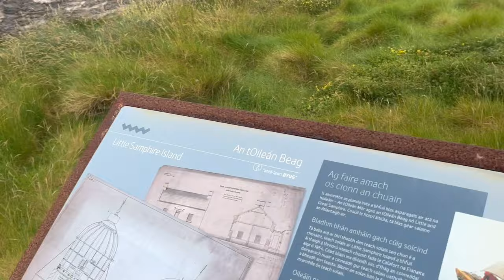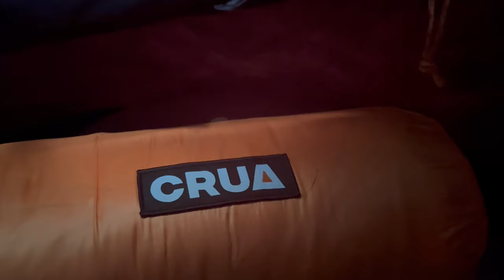Spending 24 Hours at an Abandoned Lighthouse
Hey, amazing people! 👋 Derek here, and today's adventure is next level – I'm spending 24 hours solo in the Little Samphire Island Lighthouse, and I've got some pretty cool gear with me! 🏕️

Introducing the Crua Core and Crua Crucoon – my trusty tent setup that's gonna keep me cozy and sheltered on this crazy island. 🔥 These bad boys are designed to handle anything Mother Nature throws at them, and I'm putting them to the test in this remote lighthouse adventure.

In this video, not only will you get to see the breathtaking views from the lighthouse, learn about its history, and experience the ups and downs of isolation, but you'll also witness the setup and performance of the CRUA Core and CRUA Crucoon in action!

GET IN TOUCH:
If you’d like to chat or have a question about anything, we’d love to hear from you.